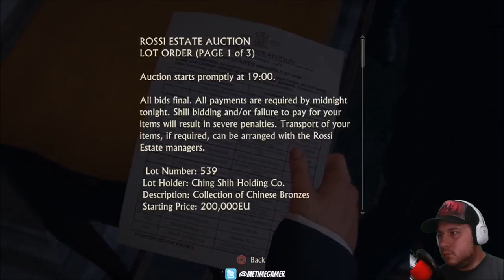Uncharted 4 - Playthrough - Part 3